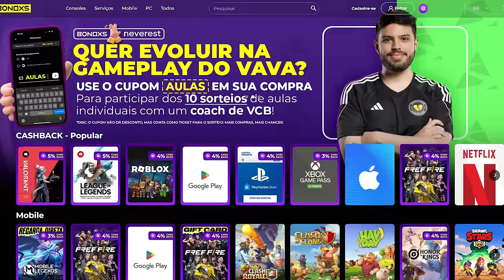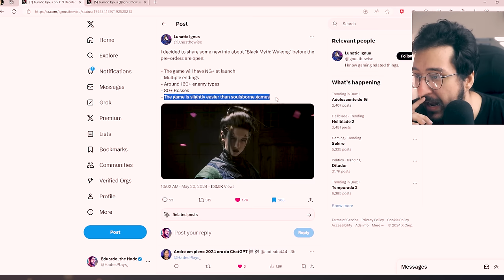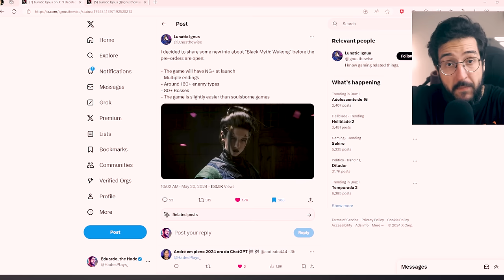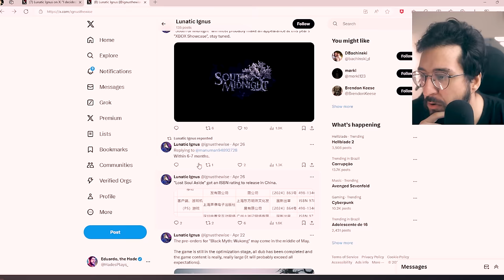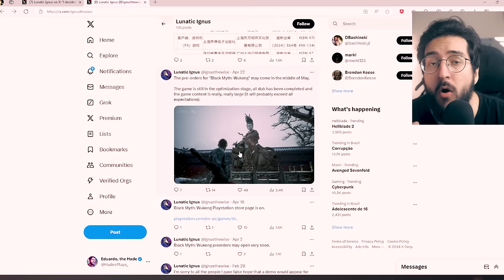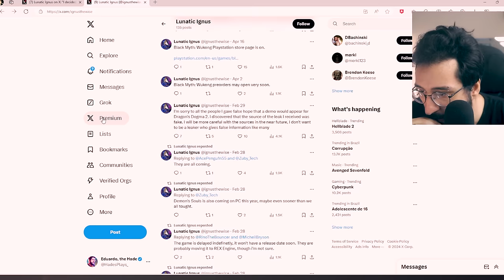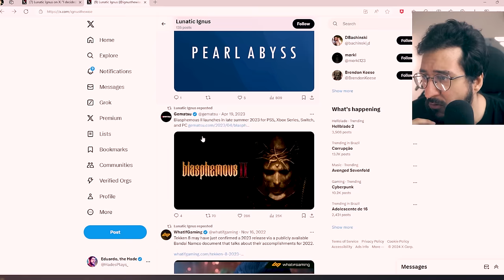Novos DETALHES sobre BLACK MYTH WUKONG! Jogo vai ser MUITO GRANDE?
Saiu novas infos sobre o Black Myth, mas sao rumores

➤ PSN: hadessama94